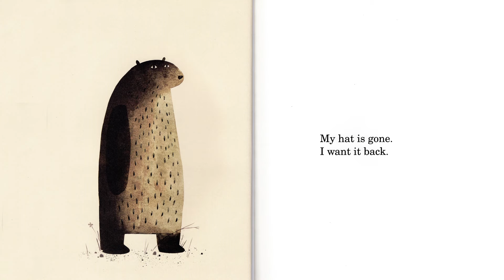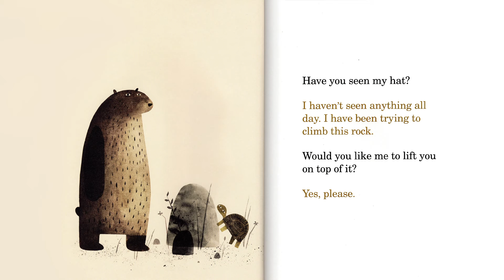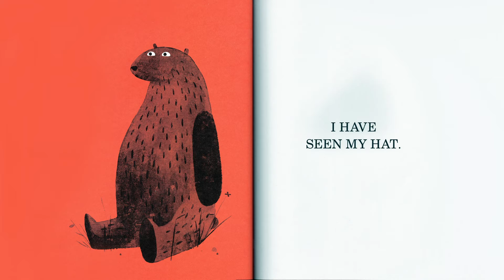I Want My Hat Back - Book Read Aloud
A picture-book delight by a rising talent tells a cumulative tale with a mischievous twist.

The bear’s hat is gone, and he wants it back. Patiently and politely, he asks the animals he comes across, one by one, whether they have seen it. Each animal says no, some more elaborately than others. But just as the bear begins to despond, a deer comes by and asks a simple question that sparks the bear’s memory and renews his search with a vengeance. Told completely in dialogue, this delicious take on the classic repetitive tale plays out in sly illustrations laced with visual humor — and winks at the reader with a wry irreverence that will have kids of all ages thrilled to be in on the joke.

Animated and read with silly voices.